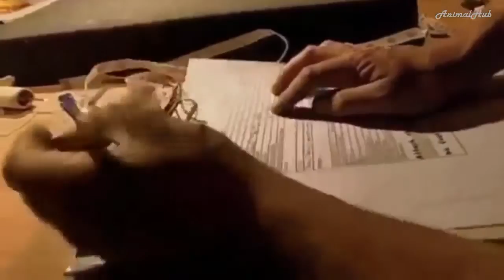Platypus | The World's Strangest Animal (Nature Documentary)